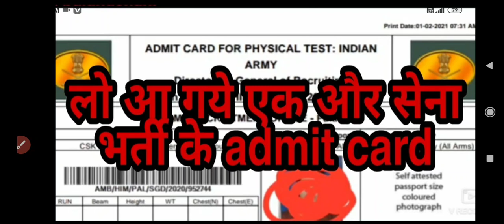लो आ गये एक और सेना भर्ती के Admit card l अब हो जाओ त्यार February मैं ही होंगी दोड़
Indian Army Recruitment Rally state wise Schedule 2021 l army Bharti schedule 2021
State Wise Indian Army Recruitment Rally Latest Schedule:
All India Army Rally Bharti Program 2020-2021

Army Recruitment Rally Notification 2020: State wise, Zone wise, District wise latest army recruitment rally bharti program.

Indian Army Recruitment Rally State Wise Schedule 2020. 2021,
Indian Army All Bharti schedule 2021

jai hind
jai Bharat
jai Haryana